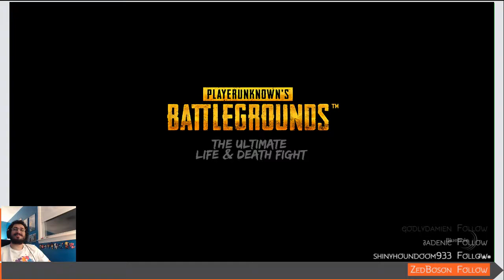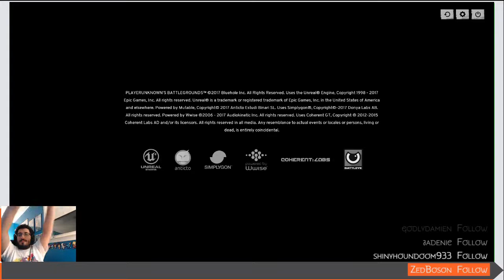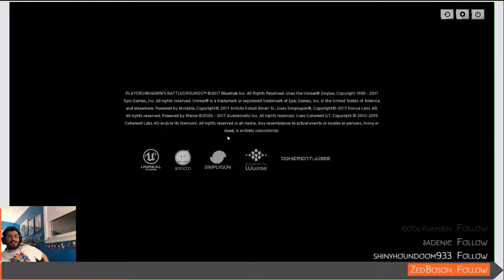PUBG Time - Family Dinner || The Lifecast (!daily !emote)